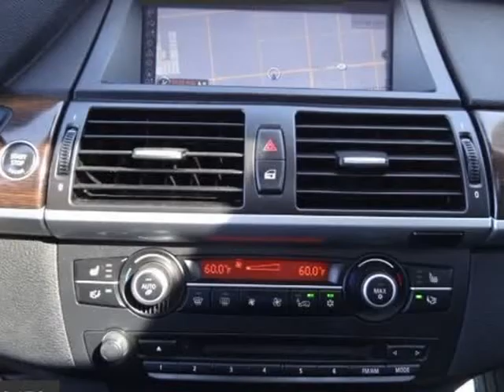2012 BMW X5 35i (Rialto, California)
523 W. Foothill Blvd
Rialto